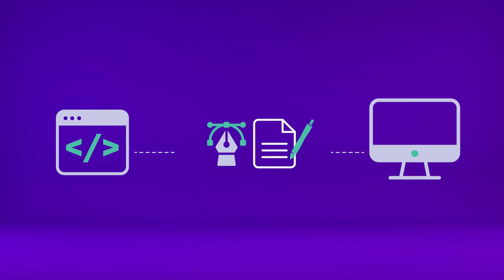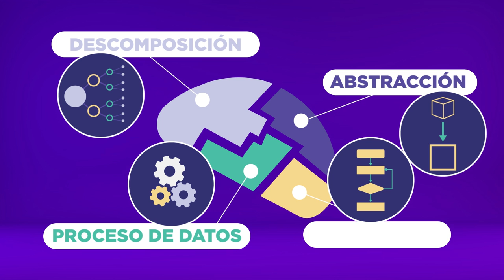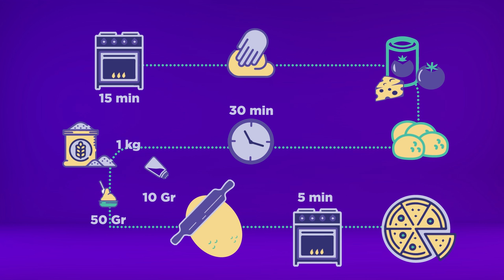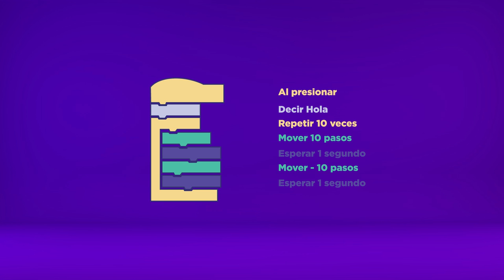Microaprendizaje: ¿Qué es la programación y cuáles son sus usos?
Un video que explica qué es la programación y cuáles son sus usos. Este recurso forma parte de la serie Microaprendizaje ¿Qué es? del área Programación, producida en el marco del plan Aprender Conectados.